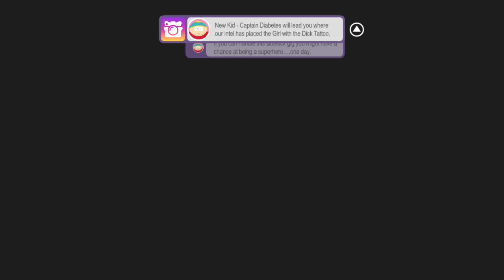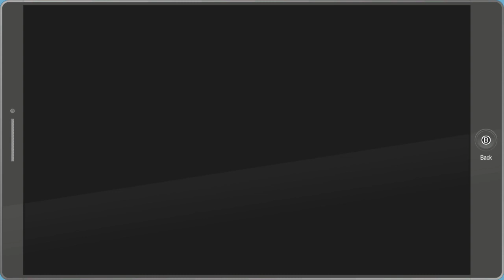South Park Fractured But Whole Part 10